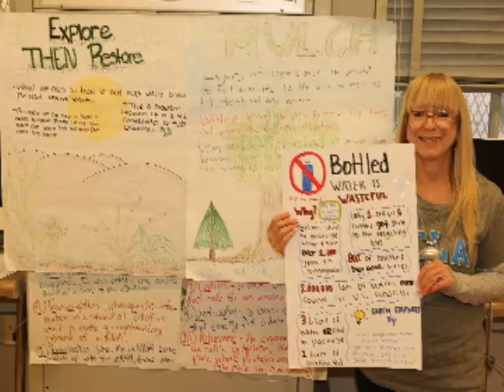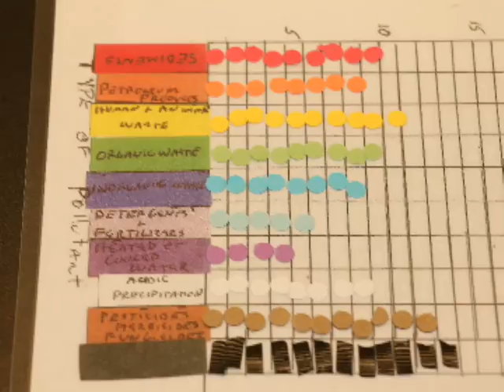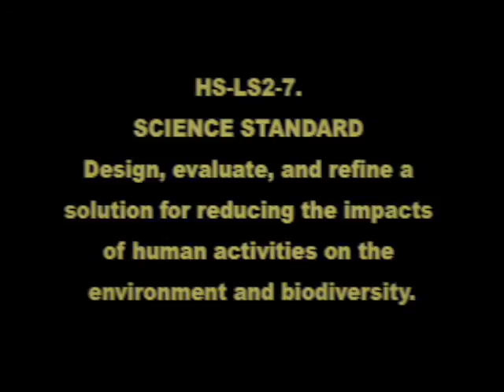CEEF Environmental Stewardship Project Monroe H.S.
CEEF Environmental Stewardship Project with Bernice Krieger & Tom Porter. at Monroe High School, Bill Andrews Institute Director.  Hosted by Walter Zeist of LADWP